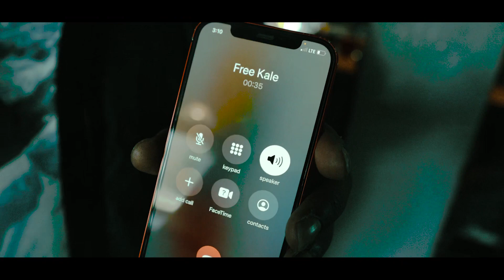Roro ain’t shit free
Ain’t shit free was produced by the one and only mattlightdaflame and shot by the one and only henny honky